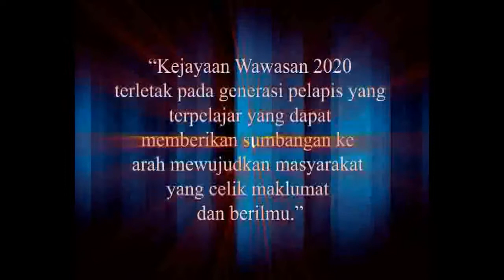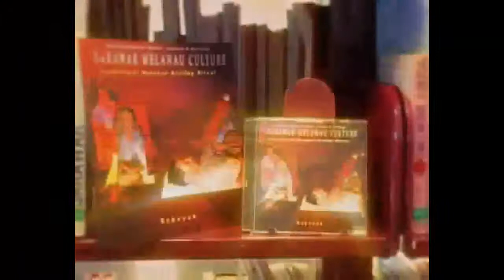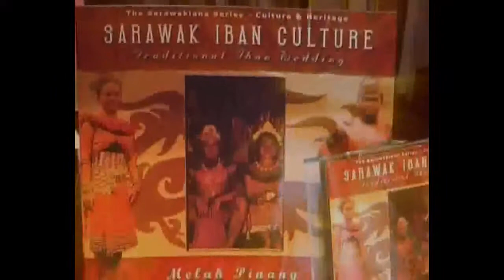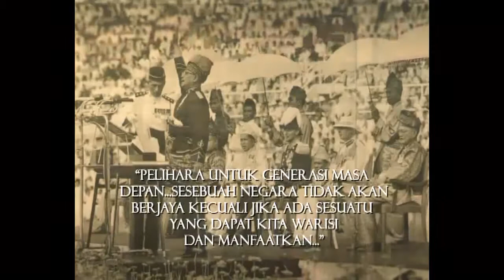Video Korporat Pustaka Negeri Sarawak